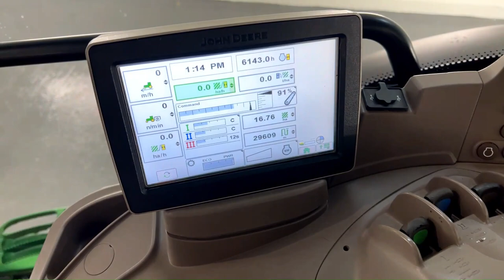JOHN DEERE 6210R FULL WALK ROUND VIDEO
JOHN DEERE 6210R, AUTO QUAD, 40K TLS, 3 ELECTRIC SPOOLS, 6139 HOURS, ISOBUS SOCKET, 2X SHOCK DAMPERS, PASSENGER SEAT, 2 DOORS, AIR CON. ONE OWNER DRIVER FROM NEW AND IT SHOWS! THIS IS IN LOVELY CONDITION. 650/65R 42 REARS, 540/65R 30 FRONTS, AUTO TRAC READY.

Have a look at our web Here you will find a large range of Tractors, Machinery, Combines, Forklifts and a small variety of Trailers!